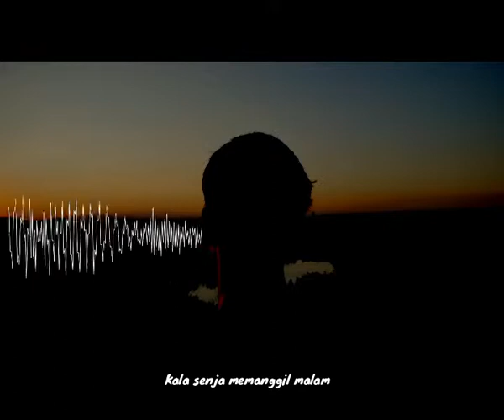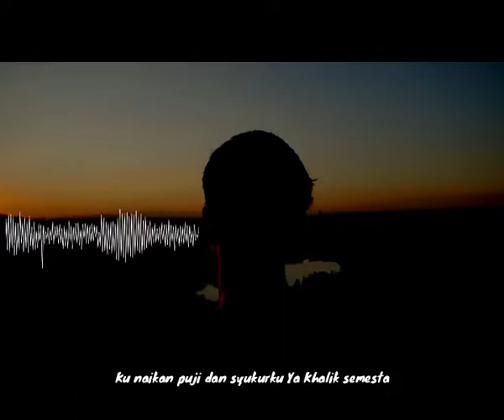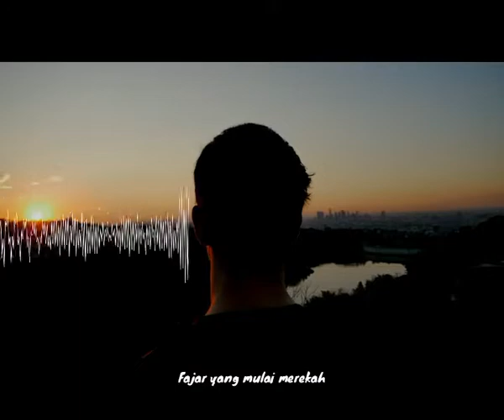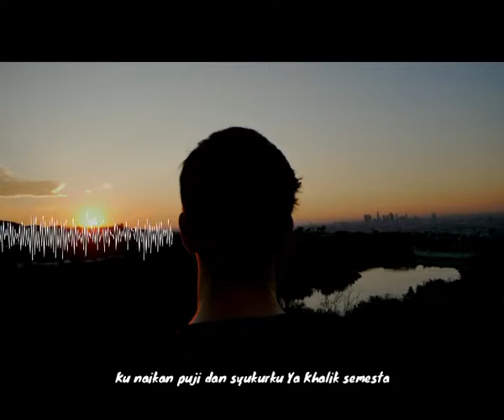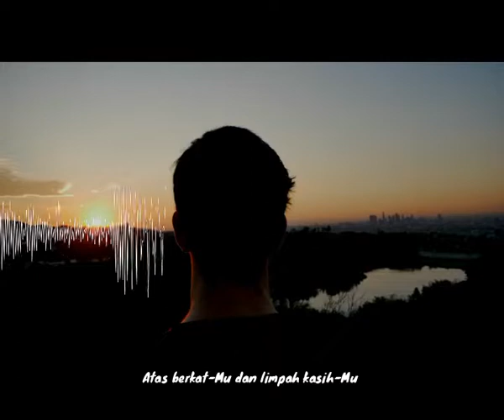Senandung Semesta, Cipt. Frando Mardo Gaspersz (Jakarta)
Lomba Cipta Kidung Rohani (LCKR) 2022.
Penyelenggara : Talenta Musik Rohani dan Dian Kasih Production.
Untuk info lengkap, hubungi HP/WA : 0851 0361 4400.
Instagram :  @TALENTA musik rohani
Facebook : Talenta Musik Rohani (fanpage)